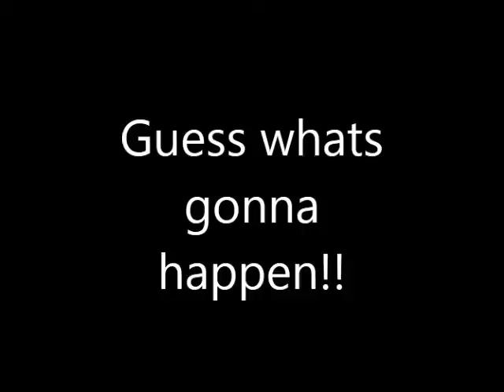Funniest Bull Riding Ever !!!!!!!!!!!!!!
Bull riding refers to rodeo sports that involve a rider getting on a large bull and attempting to stay mounted while the animal attempts to buck off the rider.
In the American tradition the rider must stay atop the bucking bull for eight seconds. The rider tightly fastens one hand to the bull with a long braided rope. It is a risky sport and has been called "the most dangerous eight seconds in sports."[1]
Outside of the USA, bull riding traditions with varying rules and histories also exist in Canada, Mexico, Brazil, Argentina, New Zealand and Australia, with the majority of them following similar rules, especially with the Professional Bull Riders organization.[2]